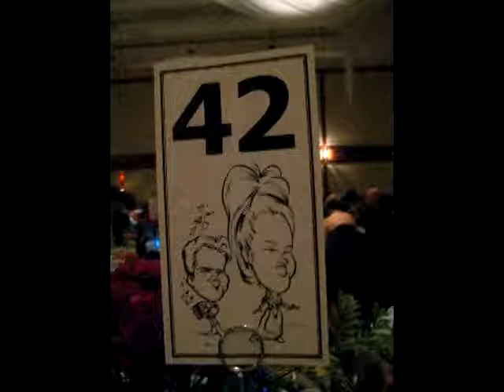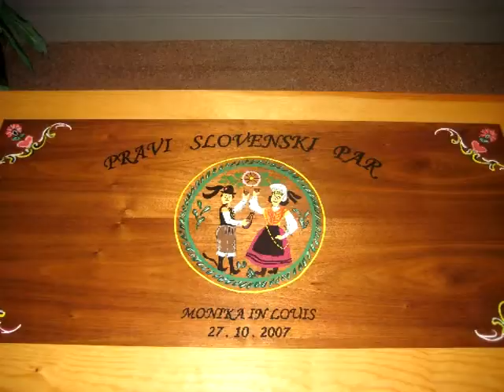Monika's Wedding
Video and pics